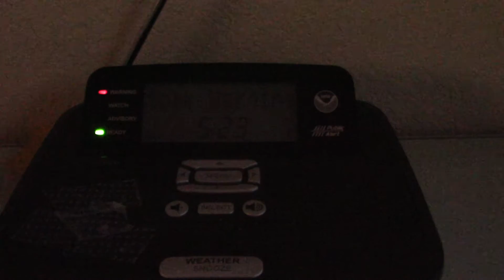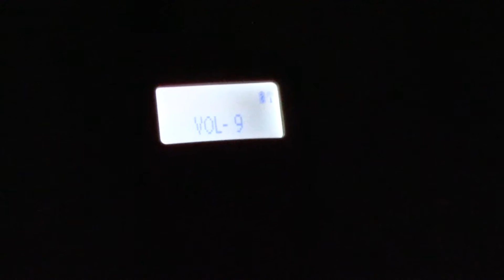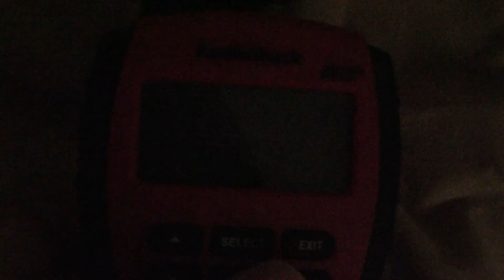Severe Thunderstorm Warning on 3 Stations (EAS #1196-1198)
KEC56, KHA99, WXK22

Occurred on January 2nd, 2017.